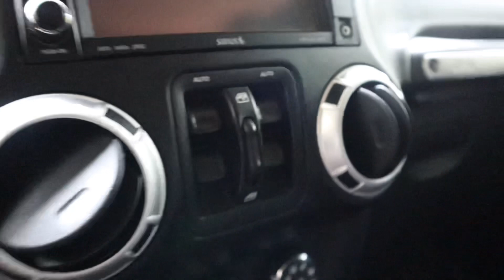I BOUGHT ME A JEEP! 🥳 | Jeep Wrangler Sahara Unlimited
You can find me on:

Always on the snap!